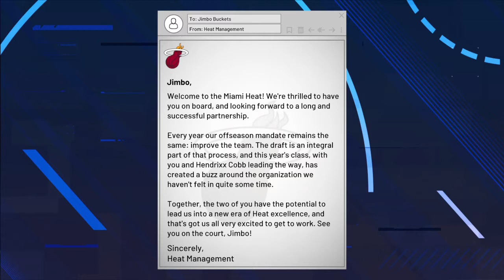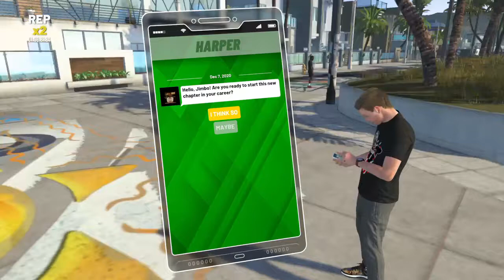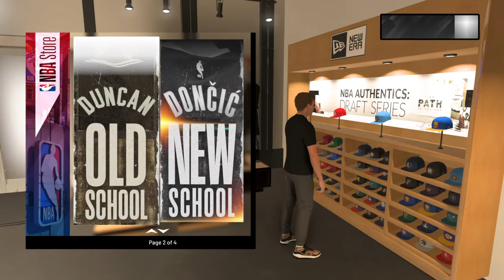NBA 2K21 MyCareer Episode 16 The NBA Draft And Checking Out The Neighborhood!!!